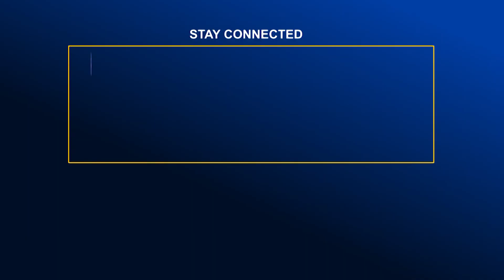নির্বাচনে অংশগ্রহণ করা সকল দলের দায়িত্ব কর্তব্য- নির্বাচন কমিশনার | Global TV News